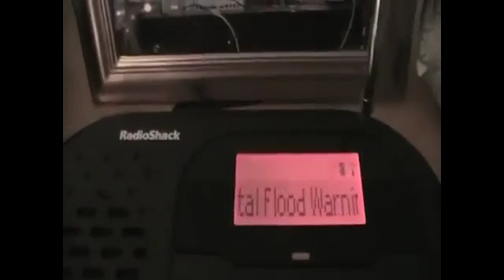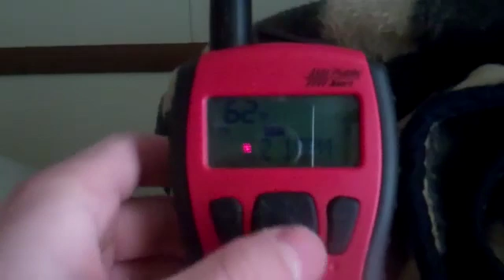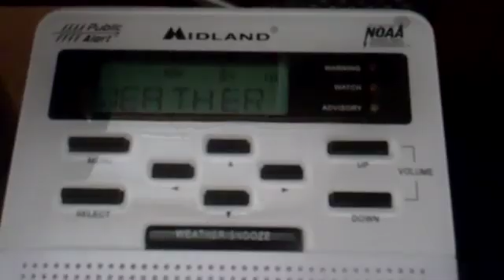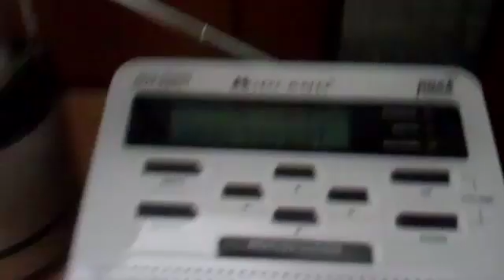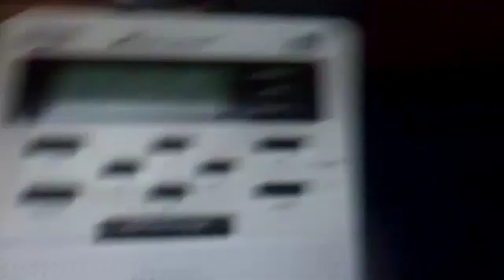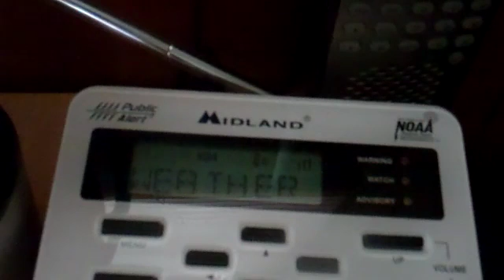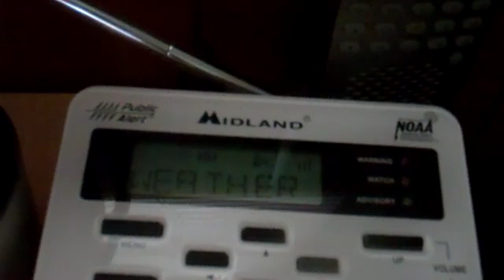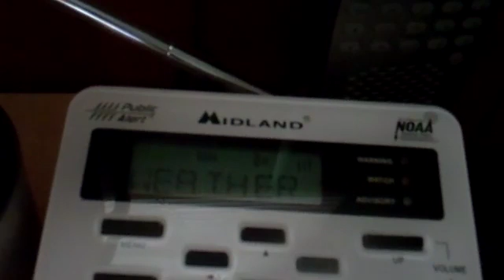NOAA Weather Radio Station WXL55 Complete Channel Cycle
Tell me what you think in a comment! :D